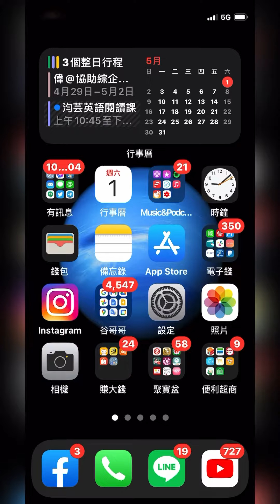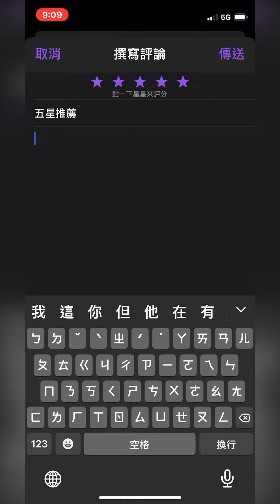如何在apple podcast 幫尼克爸五星評論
尼克爸的podcast 大叔40 頻道在各平台上架囉
KKBOX
Apple podcast
Google podcast
Listen on
關鍵字搜尋
「大叔40」
尼克爸的第一個目標
100個五星評價